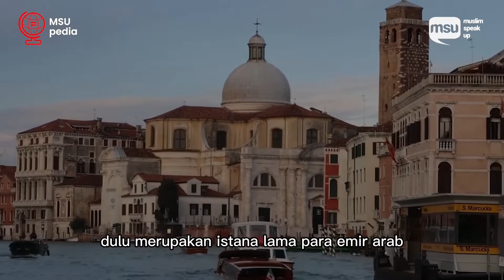JEJAK ISLAM DI SARANG MAFIA !!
teman teman muslimspeakup, selamat datang di channel muslim speak up. kali ini anda tengah menonton tayangan pada segmen msu pedia, segmen ini merupakan ensiklopedia atau kumpulan informasi seputar islam yang kami suguhkan sebagai penunjang pengetahuan dan wawasan. Video disini hanyalah sebagai referensi berbagai riset dan pengumpulan data dari sumber historia.id

Muslim SpeakUp merupakan media muslim millenial yang memiliki tujuan untuk membangun perubahan dalam menyongsong masa depan.

islampedia msupedia islampopuler islam infoislamn teman muslimspeakup, selamat datang di channel muslim speak up. kali ini anda tengah menonton tayangan pada segmen msu pedia, segmen ini merupakan ensiklopedia atau kumpulan informasi seputar islam yang kami suguhkan sebagai penunjang pengetahuan dan wawasan. Video disini hanyalah sebagai referensi berbagai riset dan pengumpulan data dari sumber buku Kuliah Al-Islam karya H. Endang Saufuddin Anshari, M.A.